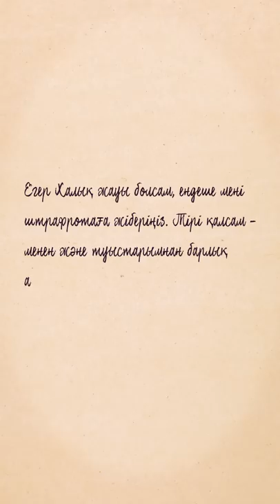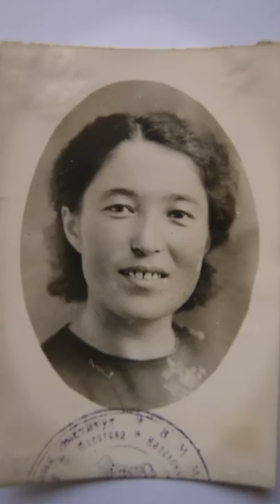Сталинге ультиматум қойған қазақ қызы І Тиктокер тарихшы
Халида Маманова Сталинге хатында: «Егер Халық жауы болсам, ендеше мені штрафротаға жіберіңіз. Тірі қалсам – менен және туыстарымнан барлық айыптарды алып тастауыңызды сұраймын», – деп жазған екен…

Х.Маманова 1918 жылы Алматы облысында өмірге келген. Текті отбасыдан шыққан Халида он жасында әкесімен бірге қуғын-сүргіннің қармағына ілініп, жер аударылған. Оның әкесі – атақты Маман байдың ұрпағы, Мамания мектебінің негізін қалаушылардың бірі – Есенқұл Маманов. Әкесі граф деген атаққа дейін жете білген.

Халида Маманова 1941 ж Қазақ медицина институтын тәмамдап, «емдеуші-дәрігер» атанады. Одан соң, Ғылым академиясында физиология институтының аспирантурасына түседі. Бірақ оқуды одан ары жалғастыра алмады. 1942 жылдың ақпанында соғысқа шақырылды.